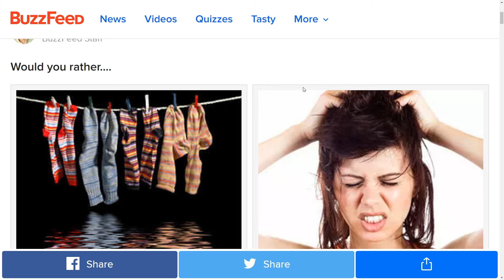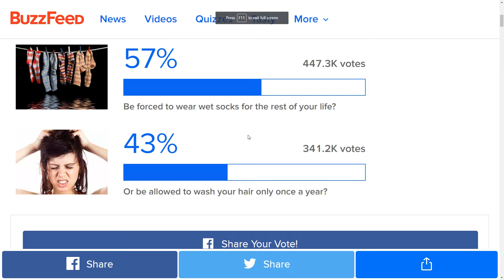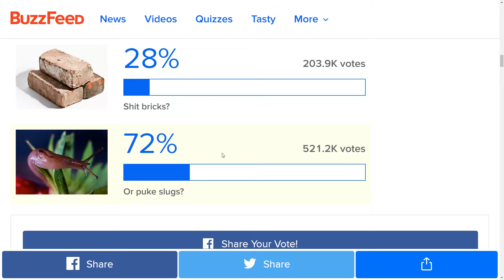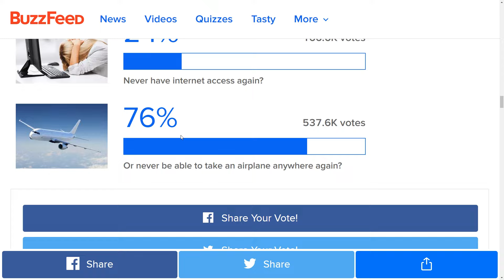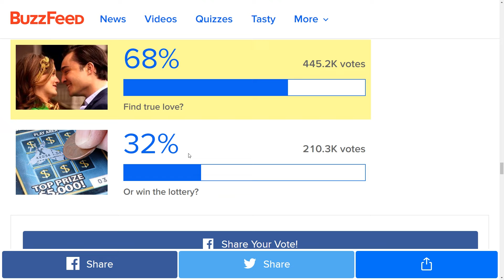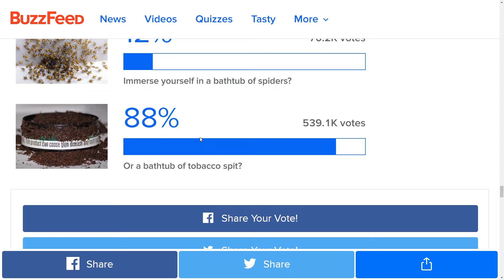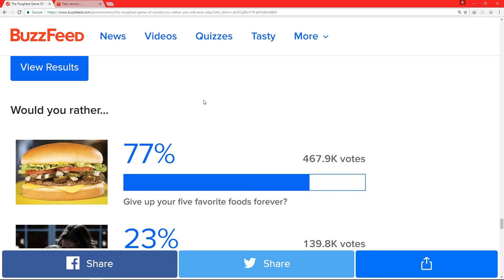Bedanya Cowo dan Cewe feat. Ayako Ling (Would You Rather Indonesia Part 1)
Kali ini Youtuber Kepo dan Ayako Ling akan memainkan game Would You Rather. Kita diharuskan memilih saat menghadapi dua situasi. Apa bedanya pilihan cowo dan cewe? Tonton video ini sampai habis. Ini cuma game iseng-iseng jangan dianggap serius. Always Positive Thinking :D